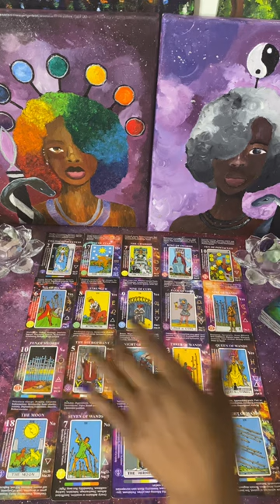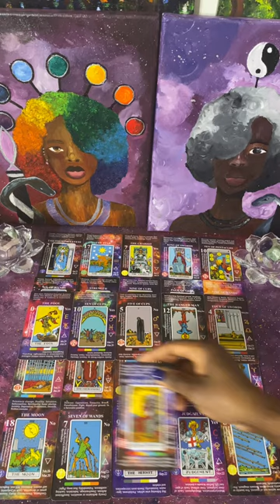You Are Being Seen for Who You Are & These People have to Return Your Inheritance to You